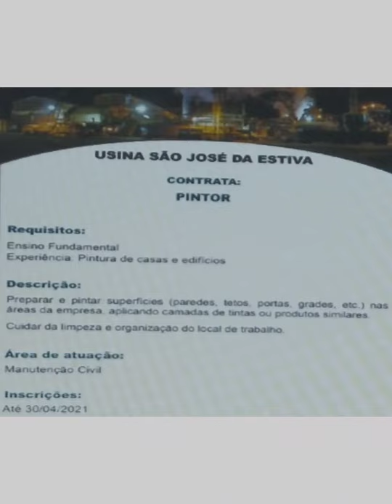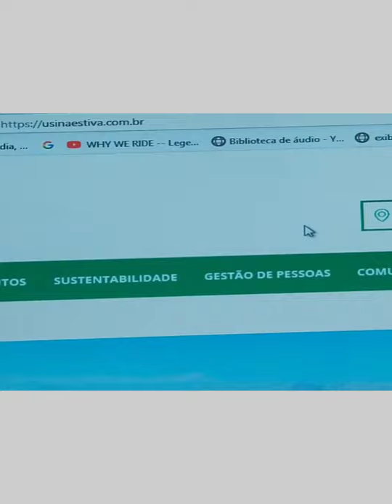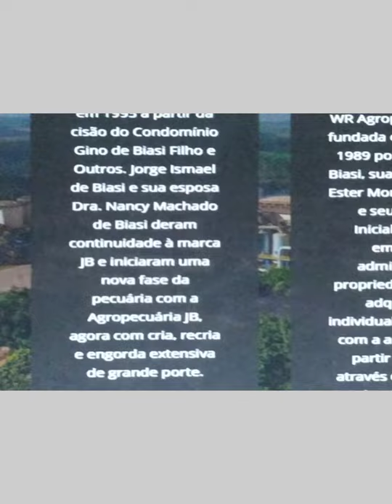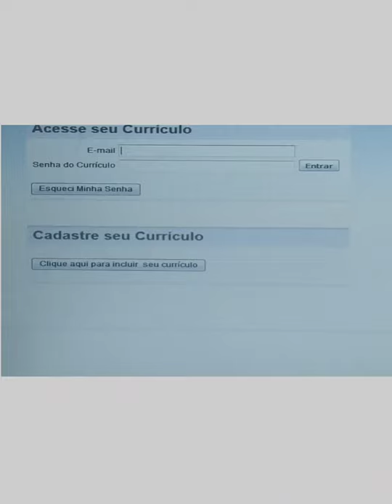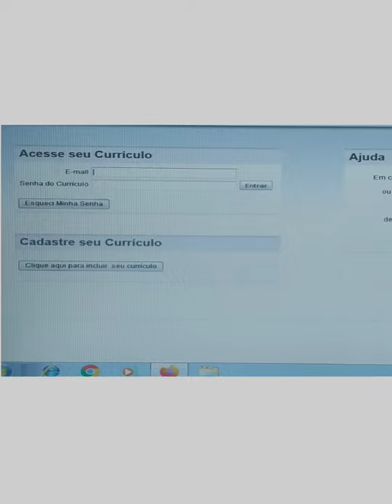Vaga de emprego para pintor em usina de cana no interior do estado de São Paulo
Atenção, você que trabalha com pintura!

Há uma vaga para pintor numa usina de cana-de-açúcar no interior de São Paulo.